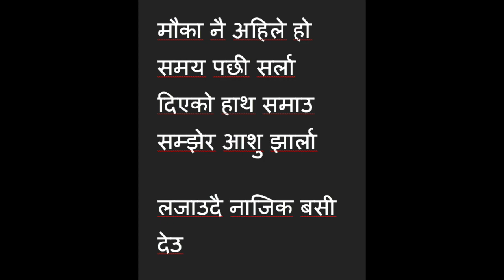Sani Nani (सानि-नानी)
Song with 90s Nepali Pop vibe !!